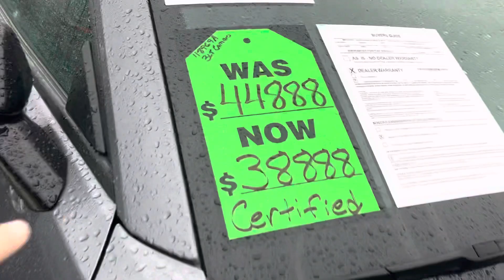2022 Camaro for Bob!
Personalized Video